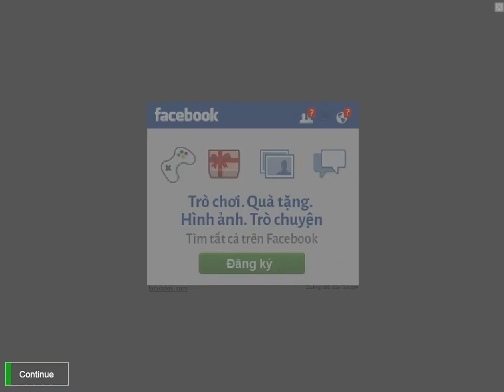Rapunzel and Barbie Makeup Artist - Barbie Makeup Tutorial Game for Children